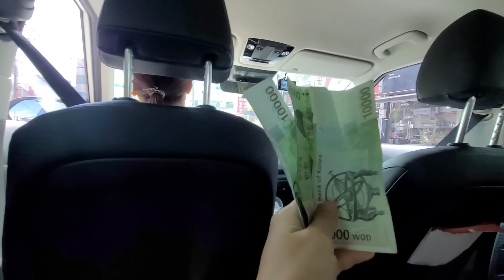BÁN ĐƯỢC CHAI NƯỚC SIRÔ CHANH DÂY 600K vnđ .MUA CON GÀ EM CHỒNG NẤU MÓN GÀ HẦM NGON TUYỆT VỜI.